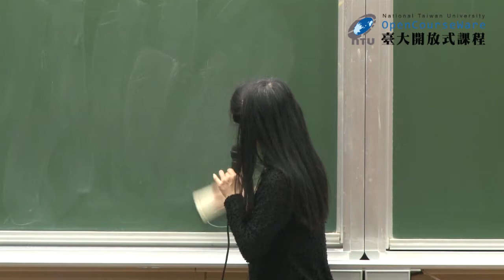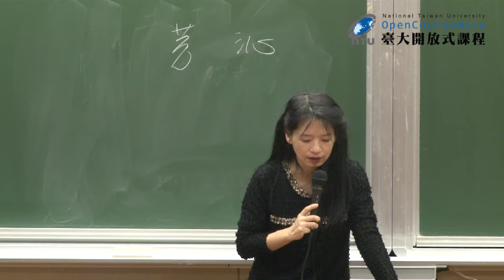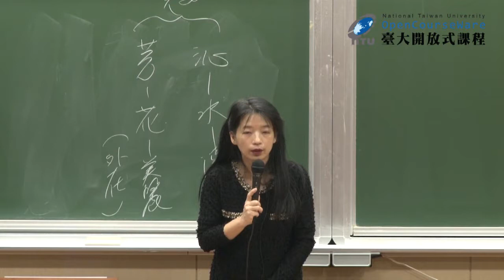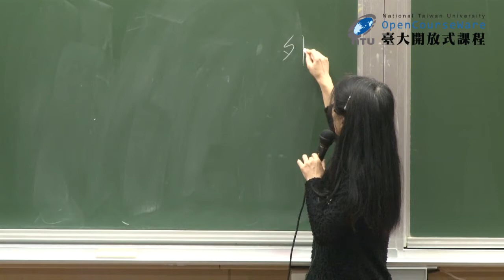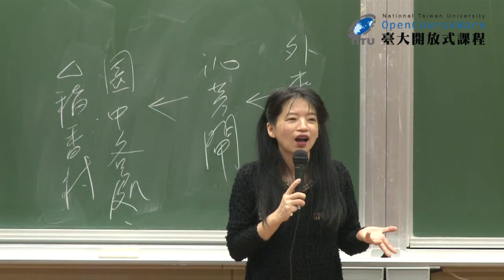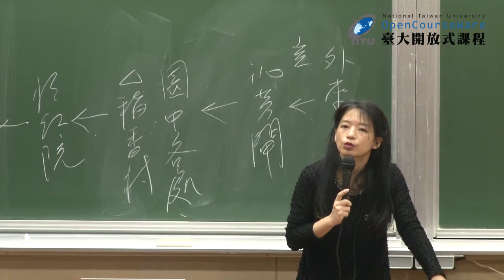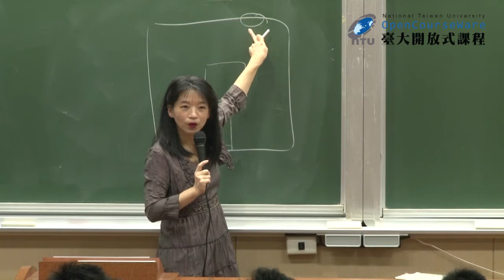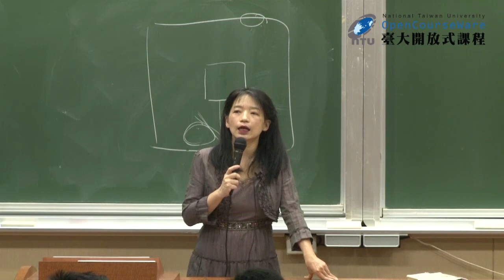紅樓夢 21. 大觀園專題：園林空間配置 - 水流設計